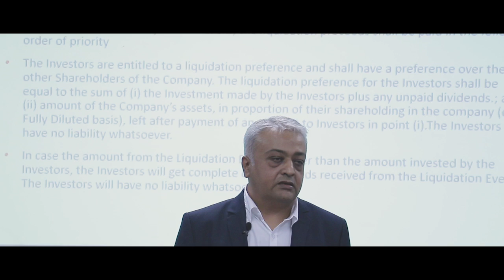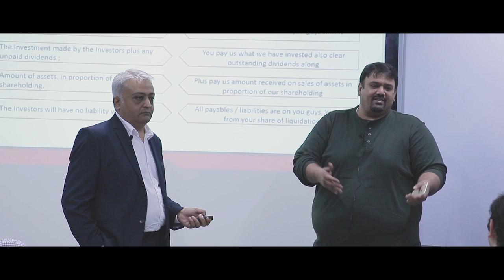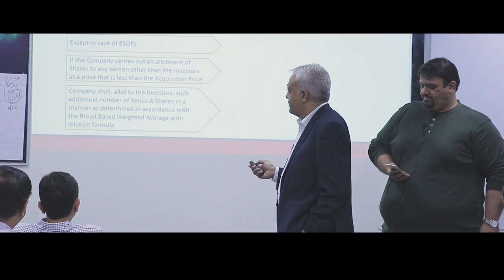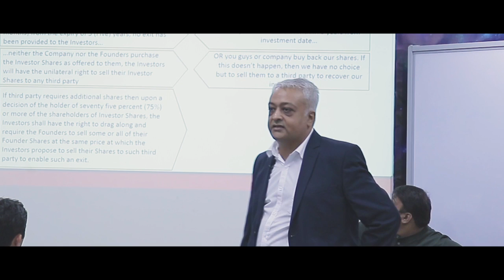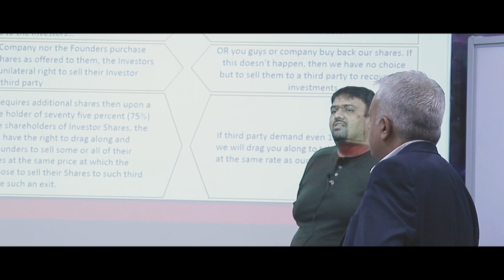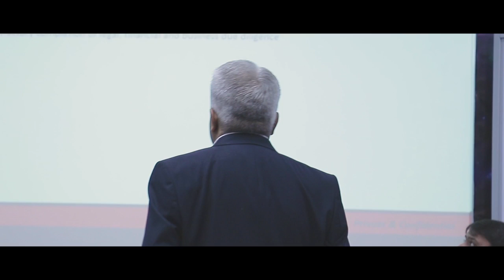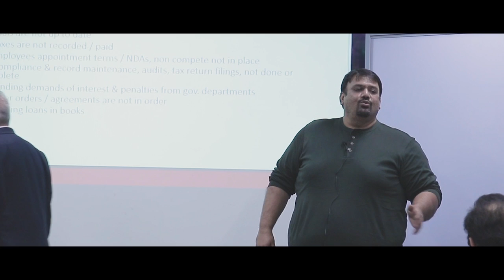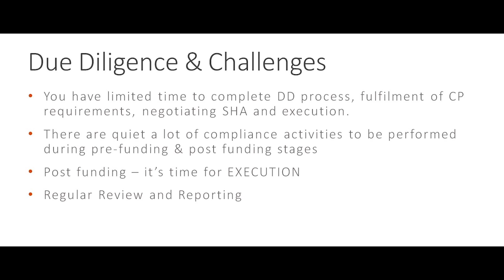Decoding the TermSheet | Part 5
Decoding the Term-Sheet
Part 5 : - i)Liquidation Preferences
 ii) Anti-Dilution
iii) Drag Along Rights
iv) Protective Provision
 v) Condition Precedent & Timelines
vi) Due Diligence & Challenges

In this broadcast of Decoding the Term-Sheet, Vipul and Sanjay have highlighted some vital points in relation to decoding of Term Sheet for Startups.

Speakers Details :
Vipul Mehta is the CEO of Tipping Point, a company focused on providing solutions for compliance accounting, tax and advisory needs at all stages of a startups growth.

Sanjay Mehta is an angel investor with 63 start-up portfolio companies, Member with CIO Angel Network, Let’sVenture, Indian Angel Network etc